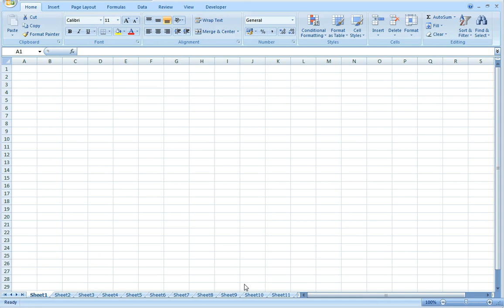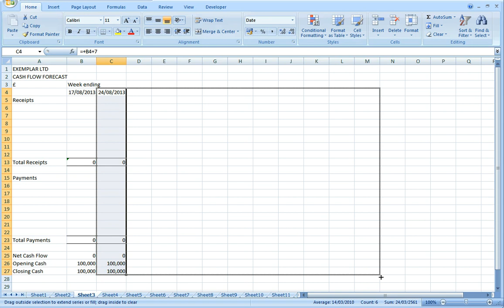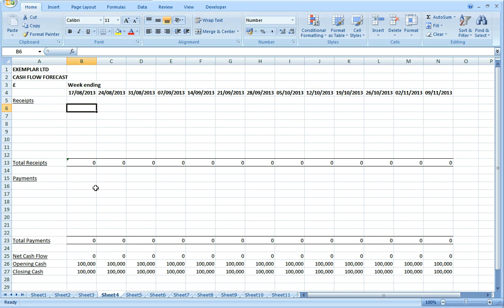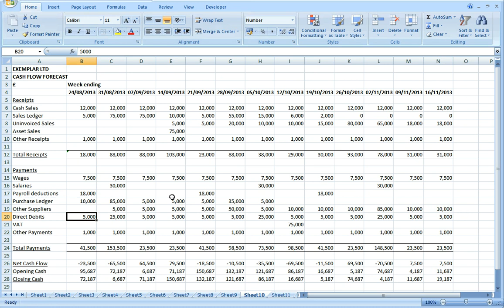Preparing a Cash Flow Forecast - Part 2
In part 2 of this presentation, we build up a business cash flow forecast step by step using Microsoft Excel.